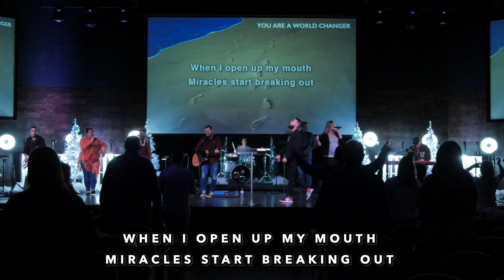YOU Are a World Changer | Pastor Terry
You are a World Changer! When you begin to spiritually exercise your faith muscle will get stronger!